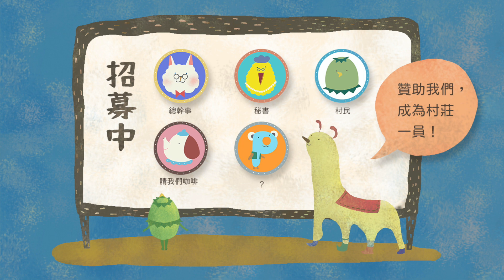練習跑步｜Poca村長的故事時間｜小河童日記｜兒童故事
小河童打起精神實行新年目標——練習跑步，但一開始好像有些不太順利.

本節目是由Pocapoca故事村獨立製作的有聲兒童故事，適合兒童或是親子一同收看，也適合在睡前作為床邊故事。